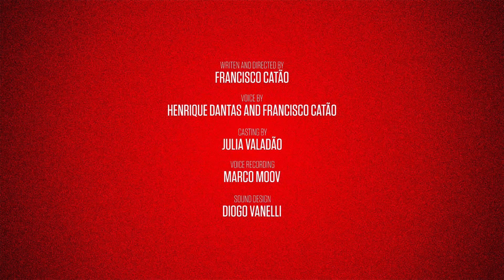Crowds - A confession about the fear of losing yourself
"Versão do Diretor Musical", sem as vozes, para evidenciar os ruídos e a música.

Animação de Francisco Catão, realizada em 2014
Direção, animação e edição: Francisco Catão
Sound design, foley e trilha sonora original: Diogo Vanelli

Directed, animated and edited by Francisco Catão
Sound design, foley and original score by Diogo Vanelli